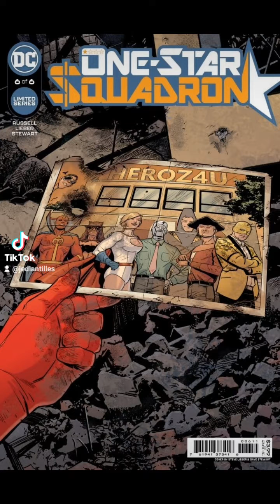New comics this week. Part 1